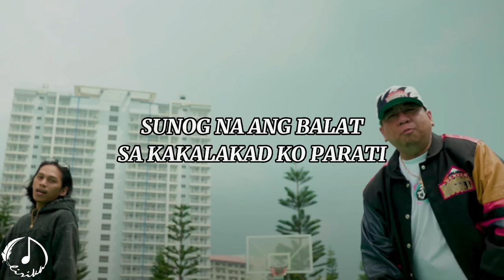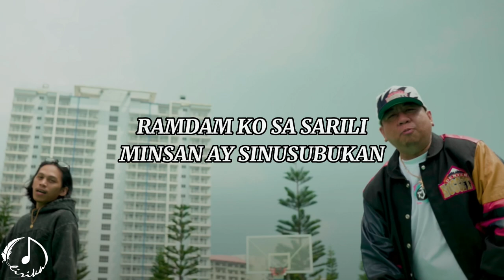Lagi Nating Galingan ~ Mike Kosa feat. CLR (Lyrics)